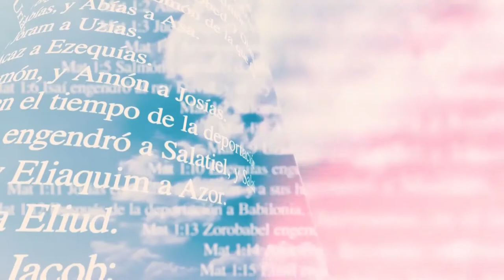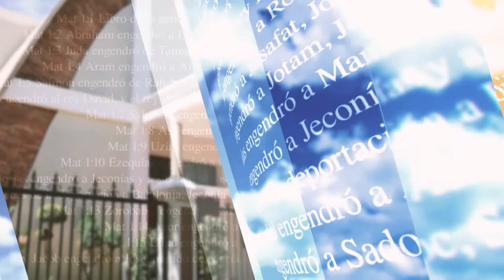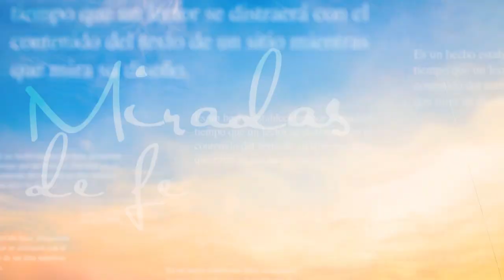Miradas de Fe -30/09/21- 1/2